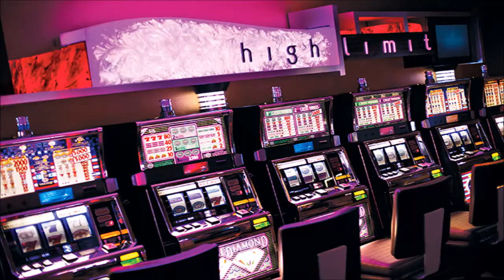Neighwegian Getaway - :30 TV Spot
In other words, I made this just for fun, and I did not mean to violate any copyrights. Honestly, I'm doing this because I love Norwegian, and actually got the chance to sail on this ship. Please do not sue me.